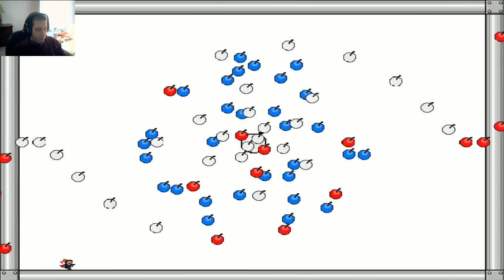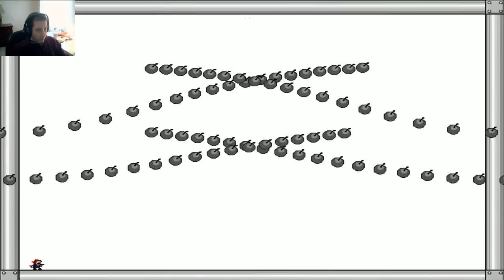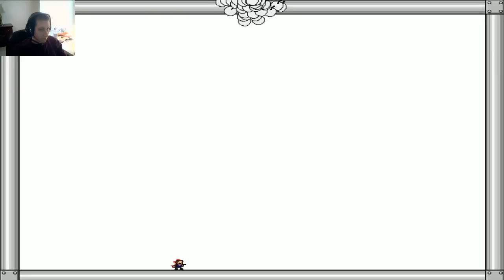I Wanna Eat the Forest - Music Survival Boss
Music Survival boss from the fangame "I Wanna Eat the Forest"